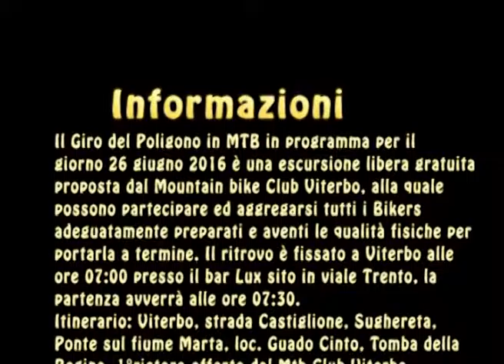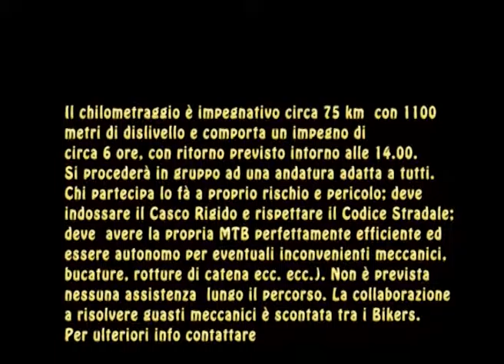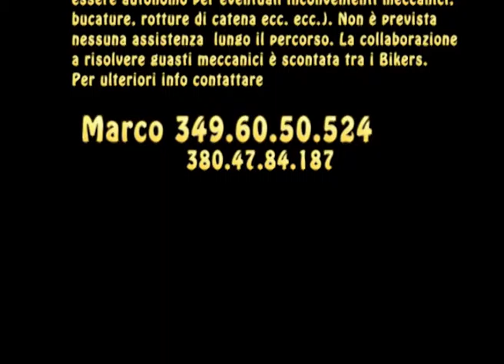Giro del Poligono in Mtb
Animazione  Giro del Poligono in mtb